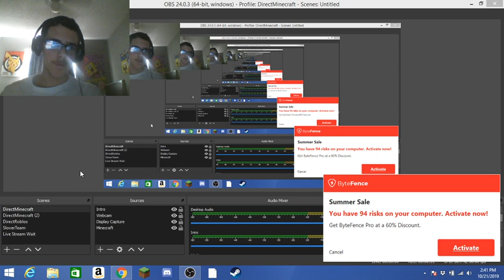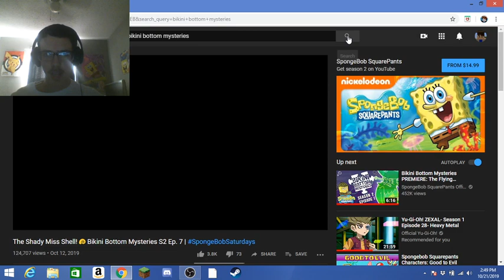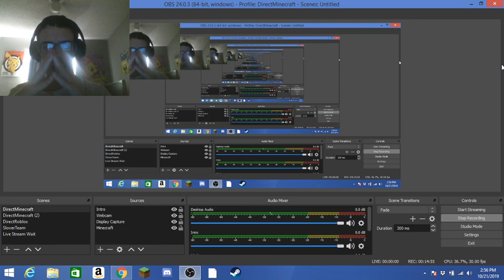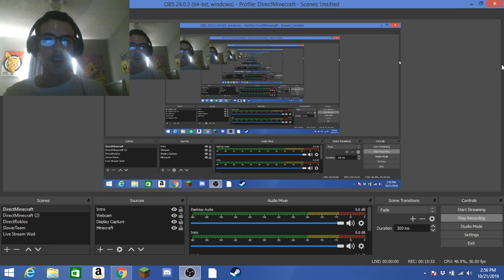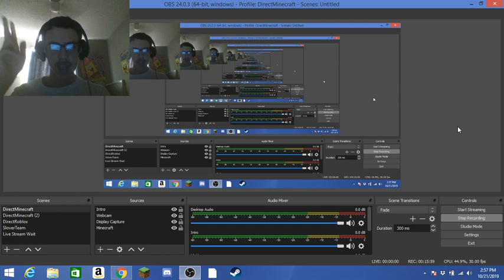Reacting To Bikini Bottom Mysteries: Part 7: Miss Shell and The Con Man Strikes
Direct's Discord Server: